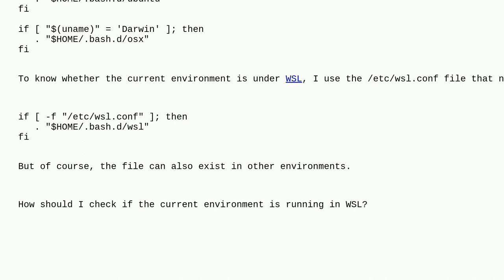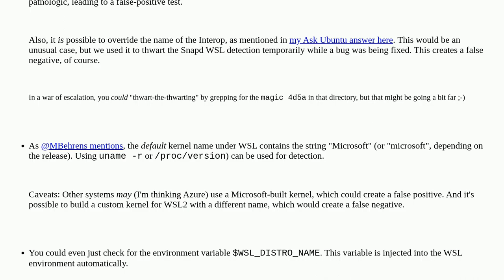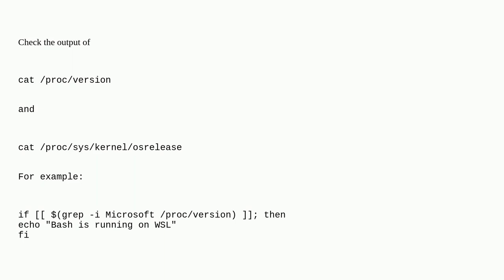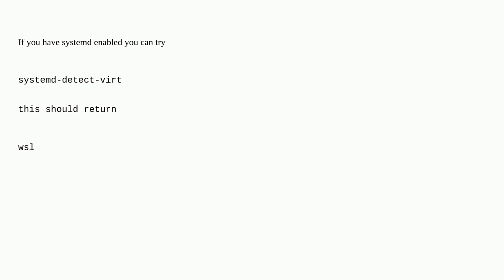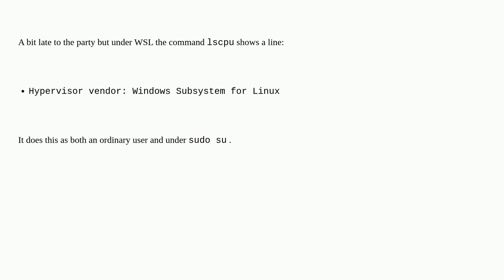How can I check if the environment is WSL from a shell script?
A special thanks goes out to the awesome community

  windows-subsystem-for-linux ubuntu bash